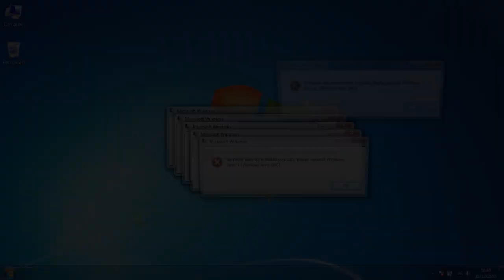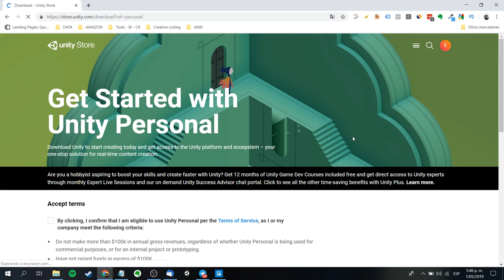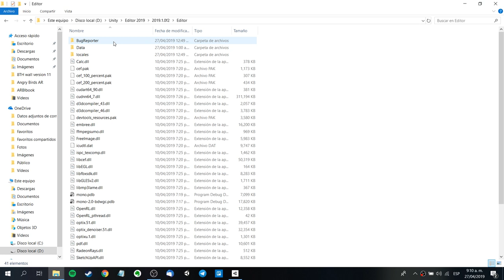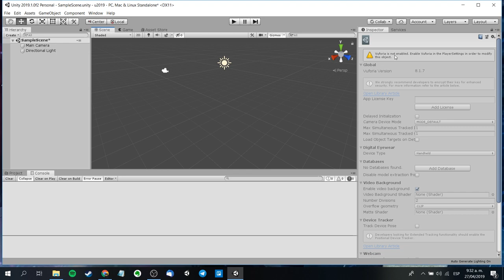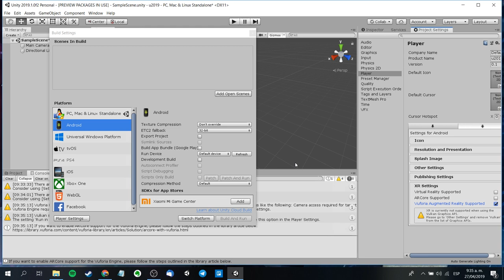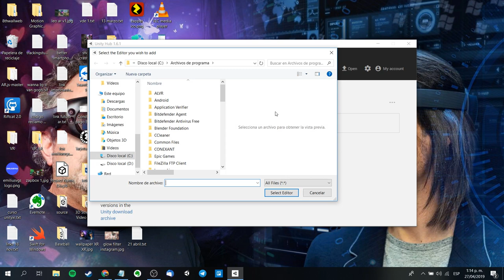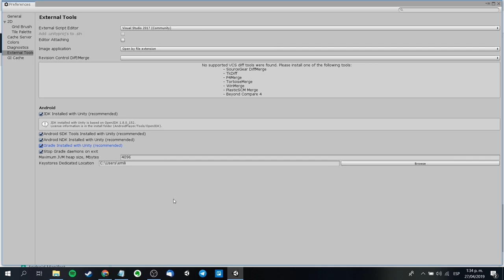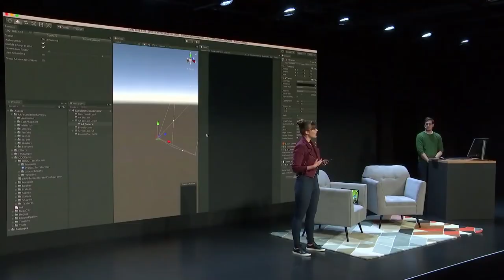Unity Hub - Realidad Aumentada (Android, Vuforia, AR Foundation)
Hola! Era un suplicio instalar desde cero Unity y componentes  de Android, ahora posiblemente tengamos una solución gracias a Unity Hub.

Unity Hub puede solucionar los soporte de versiones. Con este programa tendremos más orden en el proceso y cumpliremos los campos necesarios para realizar realidad aumentada con Vuforia y AR Foundation.

Recuerda que nos ayudará a instalar las partes necesarias relacionadas a Android, pero igual debes revisar las diferentes instalaciones periféricas.

Mi VR / AR software y hardware:

⚡ Gear VR
⚡ Cardboard
⚡ RiftCat
⚡ Aryzon
⚡ Zapbox
⚡ Merge Cube